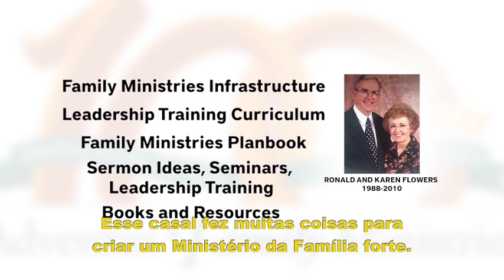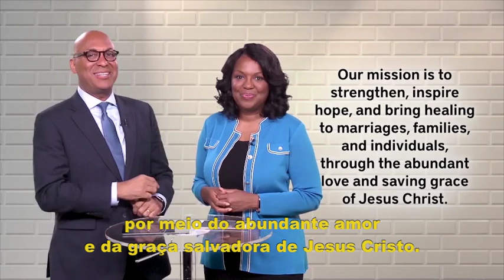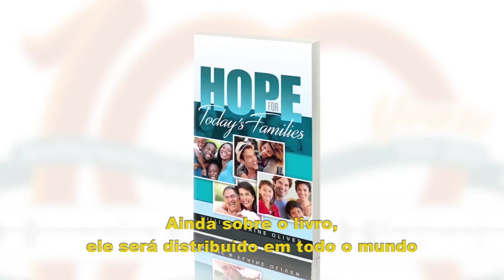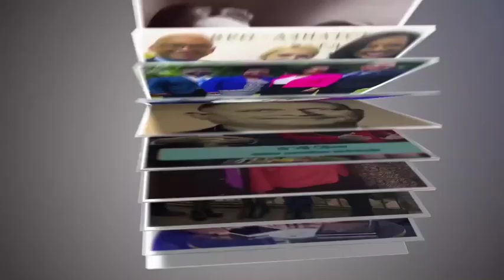Real Family: Celebrando um século | 100 anos Ministério da Família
Vídeo legendado contanto um pouco da trajetória do Ministério da Família.

Conheça o projeto: adv.st/100anos

FELIZ7PLAY